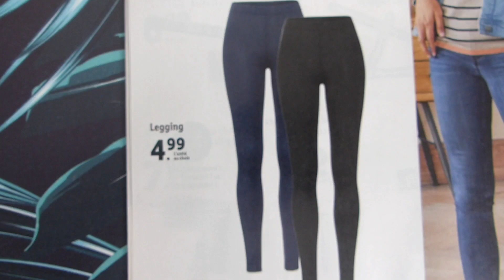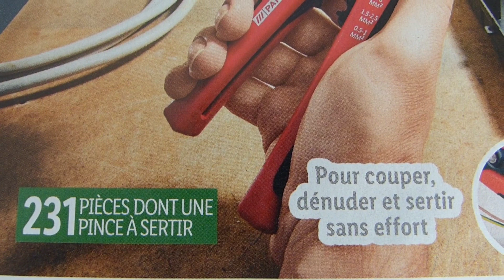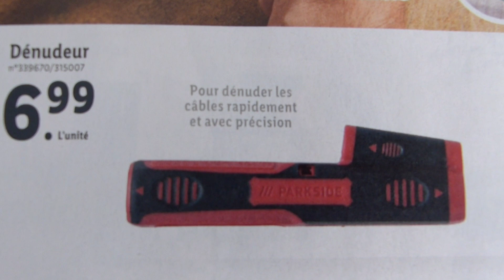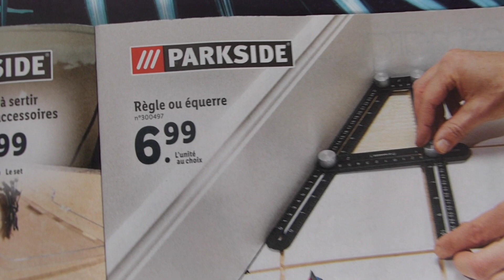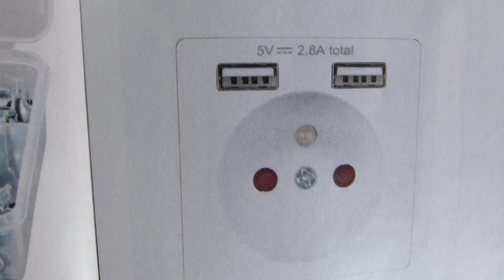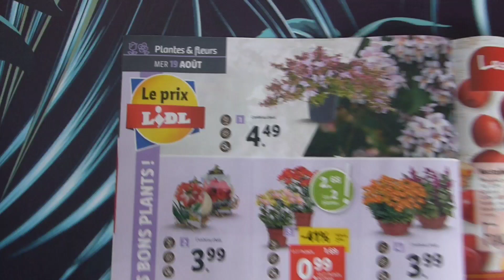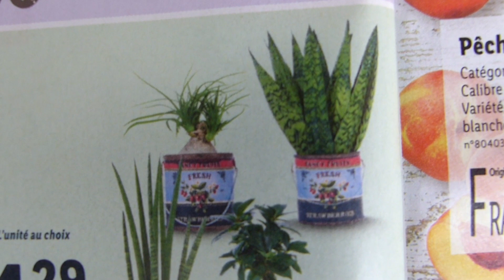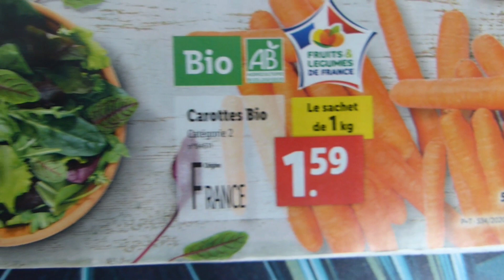ARRIVAGE LIDL DU 25 AOUT AU 1ER SEPTEMBRE 2020